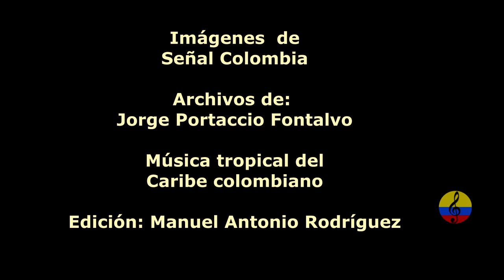Juancho Torres y su orquesta, I parte, Bogotá, 1999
Juan Francisco Torres Correa, más conocido como Juancho Torres (Sincelejo, 5 de enero de 1944-Bogotá, 5 de marzo de 2018) fue un músico, compositor y director de orquesta colombiano. Fue el impulsor de los géneros porro, merecumbé y fandango. Juancho Torres nació en Sincelejo. En 1967, viajó a Londres, a estudiar música. Allí se inscribió al Hamspead Garden Institute, y permaneció en la capital inglesa por más de 10 años, donde además terminó estudios de administración de empresas. Durante su estadía en Londres en una visita al tradicional bar de jazz Ronnie Scott's, en el SoHo londinense en 1973, pudo conocer big band de Duke Ellington. En 1994 fundó su orquesta Big Bang, con el apoyo de cinco trompetas, seis saxos, cuatro trombones, seis músicos en percusión y armonía: bajo, piano, batería, timbales, congas y percusión menor; además de tres voces masculinas y una femenina. Con esa formación recorrió Colombia y varios países más a ritmo de cumbia, porro, gaita y merecumbé, pero también en compás andino y de jazz bajo el formato al mejor estilo de las de Lucho Bermúdez, Pacho Galán, Edmundo Arias y Guillermo González. A su haber quedan más de 30 trabajos discográficos, lanzados en álbumes de gran factura visual y sonora, así como la presencia de su banda en al menos 600 bailes, de los cuales uno de ellos, el 3 de junio de 2010, fue hecho en asocio con la Radio Nacional de Colombia. En 2011 fue artista de cierre del Festival Colombia al Parque. Entre sus canciones se destacan «Cartagena bonita», «La aventurera», y «Cabaretera». En usas últimos años residía en Cúcuta, falleció de un cáncer en Bogotá a sus 74 años de edad el 5 de marzo de 2018. Juancho Torres fundó su orquesta en 1994 y el grupo se convirtió en un símbolo del porro, no solo en Colombia sino en el exterior. En estos más de 26 años, la agrupación ha grabado más de cuarenta discos, que contienen más de 600 temas de estos ritmos colombianos, además de otros con repertorio internacional.  Torres, que creció escuchando a Los Granadinos y al maestro Pacho Galán, también solía interpretar con su sello particular éxitos de la salsa y hasta reconocidas composiciones de música clásica. “Yo empecé algo, que no sé si estarán estos compositores allá en el cielo revolcándose, pues en este trabajo incluyo dos mosaicos, en ritmo de porro y cumbión, con algunas de mis obras favoritas de la música clásica. Locuras que a mí se me ocurren”, le dijo el maestro al diario El Tiempo en una entrevista cuando lanzó uno de sus discos.  Torres falleció en el 2018 a sus 74 años, pero su legado sigue latiendo con su orquesta, que ha continuado con esa tarea de difundir el porro y otros géneros como la cumbia, el merecumbé e incluso ritmos de otras zonas del país.  La agrupación es la protagonista de la Gala del porro, que se transmitirá hasta el 28 de enero en la plataforma Teatro Digital, de Bancolombia y el Teatro Mayor, un escenario de la Alcaldía de Bogotá a través del Instituto Distrital de las Artes.   Actualmente, Juancho Torres y su Orquesta cuenta con la dirección musical de Alejandro Muñoz y la dirección general de la hija de su creador, Juliana Torres Berrocal.